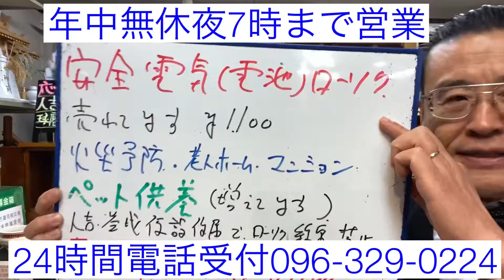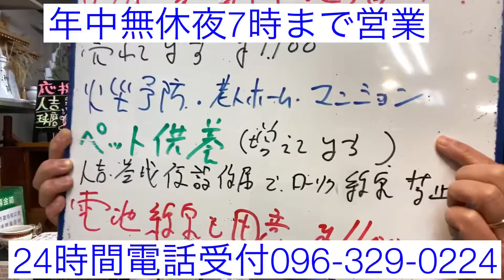電気電池ローソク線香 熊本 火災予防安全 高齢者安心 マンション老人ホーム使える 年中無休 24時間電話受付096-329-0224 輪島漆器仏壇店